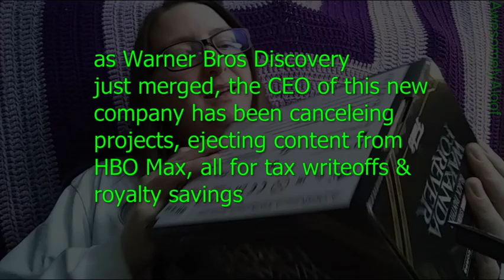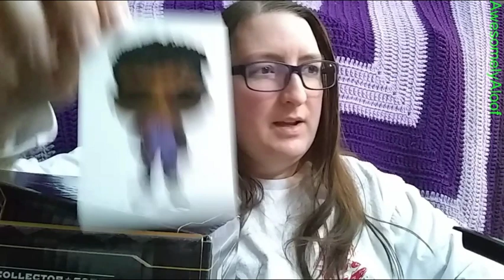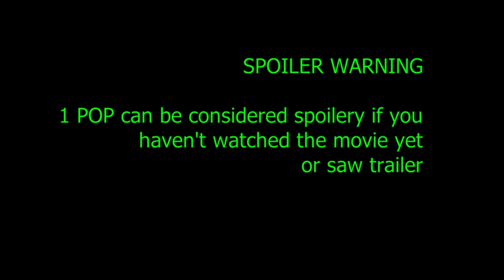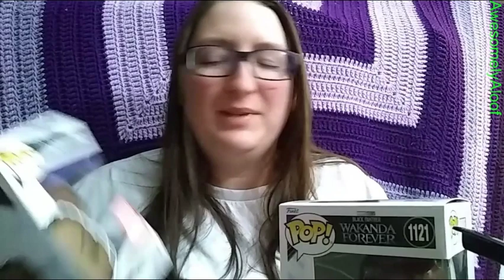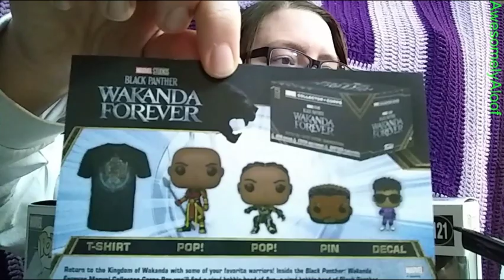MARVEL Collector Corps WAKANDA FOREVER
Recorded December 3, 2022. The November 2022 box for Black Panther Wakanda Forever